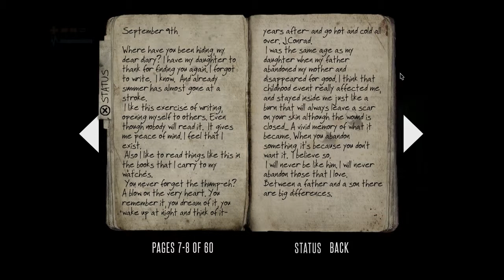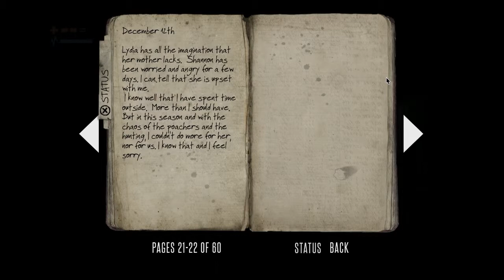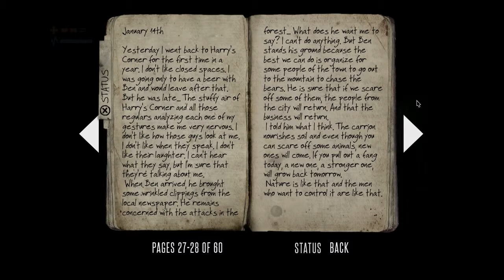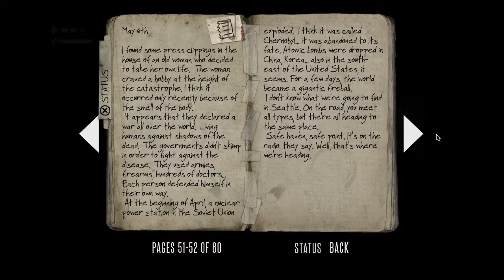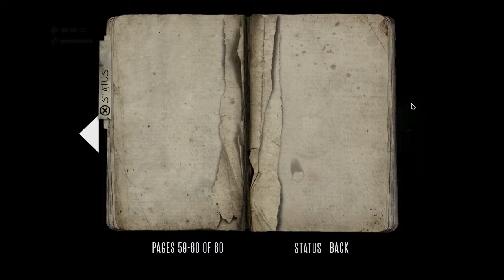Deadlight #4 - Let's Play - [German/Deutsch] - Obskure Lesestunde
Bitte positiv bewerten wenn euch das Video unterhalten hat 

In Deadlight kämpfen sich Anna und Markus durch eine alternative Vergangenheit, in der die Welt in den späten 80er Jahren von Zombies (bzw. sogenannten „Shadows") überrannt wurde. In der Rolle des Überlebenden Randall versuchen wir in dem entstanden Chaos Frau und Tochter wiederzufinden, wobei wir mit einer Organisation namens „The New Law" konfrontiert werden.

Deadlight wurde vom Studio Tequila Works entwickelt und ist ein 2.5D-Action-Plattformer, der sich vom Gameplay stark an Klassikern wie Prince of Persia oder Blackthrone orientiert.

KeinPlanGaming ist der Gaming-Kanal von Anna und Markus, in dem zwei völlig unbegabte Casual Spieler sich den härtesten (Retro-)Hardcore-Games in der Geschichte des Gamings stellen. Kein Spiel ist zu schwer, keine Herausforderung zu groß! Wir spielen die Spiele so lange bis wir sie durch haben oder die Zuschauer Petitionen starten damit wir endlich aufgeben. Wir bevorzugen keine Konsole, vom Nintendo Entertainment System (NES), über das Sega Mega Drive / Genesis bis hin zu Sega Dreamcast, PlayStation und PC ist alles möglich. Sei dabei und werde Teil dieser tollkühnen Mission!